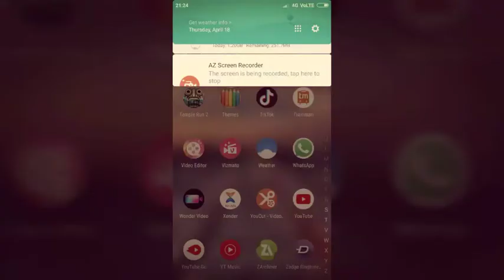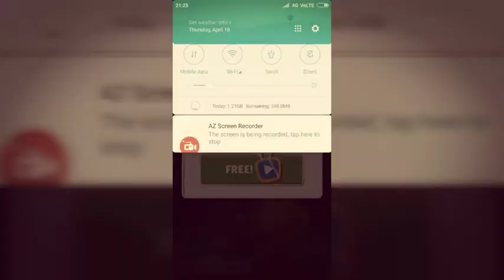Subway surfers game